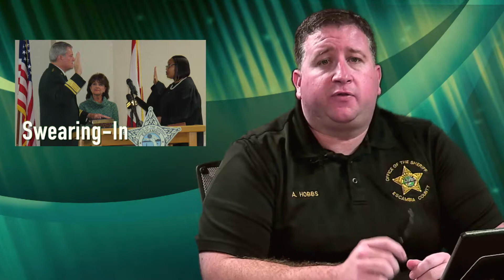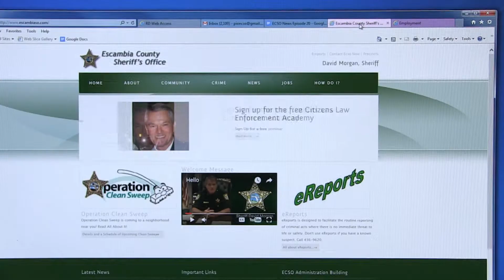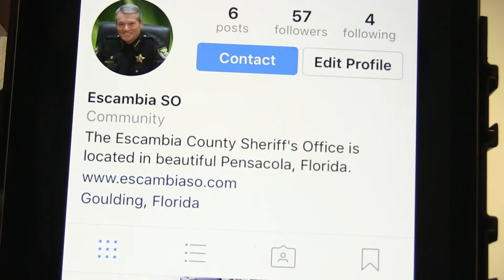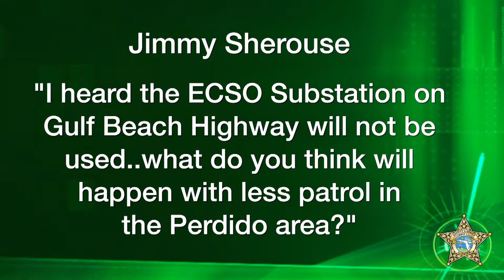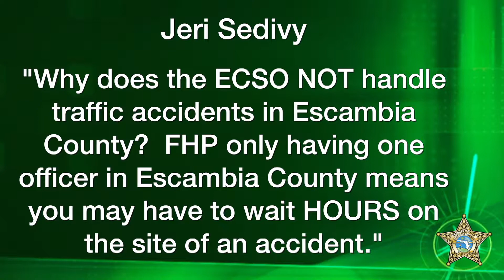ECSO News Episode 21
The Escambia County Sheriff's Office began producing a bi-weekly tv news program called ECSO News in July 2016

The show covers news & events, behind-the-scenes, Missing Persons, Wanted Fugitives, and wraps-up with Ask the Sheriff. Sheriff David Morgan answers questions sent in via social media, email, or video from the community. Do you have a question for Sheriff Morgan?